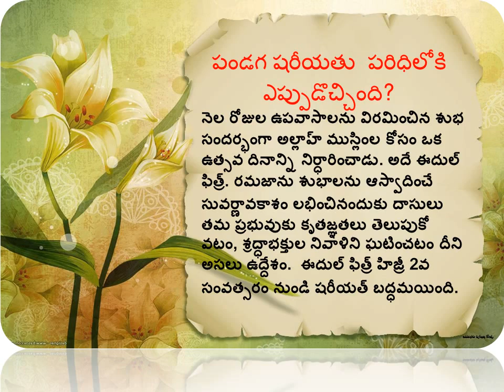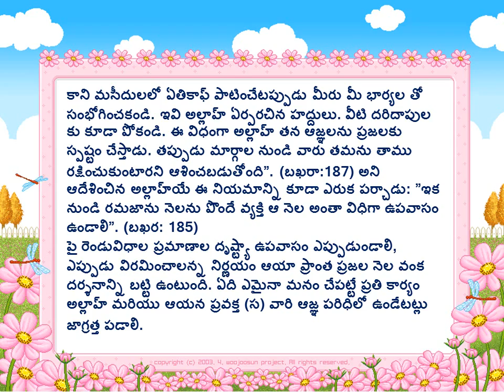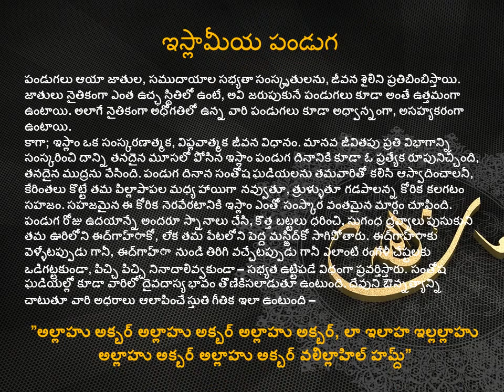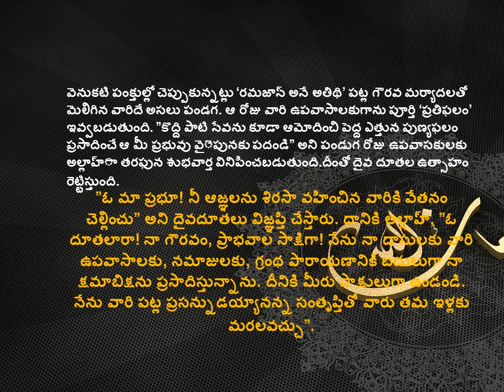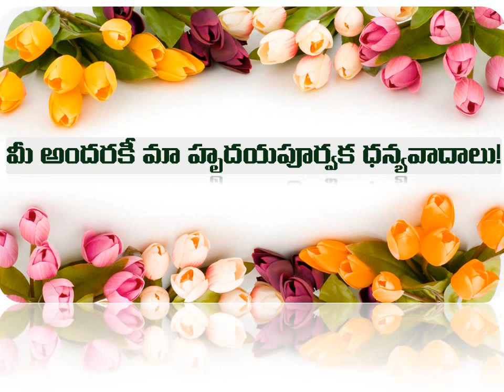Eid aadeshalu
about eid in telugu